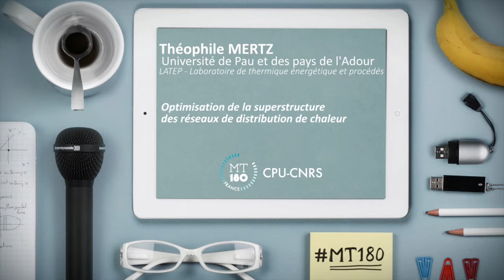Mertz Théophile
Ma thèse en 180 secondes Pour l’Aquitaine, la finale a eu lieu le mardi 26 avril 2016 à la Maison des arts de l’Université Bordeaux Montaigne. 14 doctorants ont participé à la finale régionale, venant de l’Université Bordeaux Montaigne, de l’université de Bordeaux et de l’université de Pau et des Pays de l’Adour. Les lauréats sont : 1er prix du jury et prix du public : Perrine Berment de l'Université de Bordeaux. 2e prix : Manon Deville de l'Université de Bordeaux. 3e prix : Aurélien Pulice de l’Université Bordeaux Montaigne. C'est Perrine Berment qui représentera l’Aquitaine lors de la phase finale du concours Ma thèse en 180 secondes qui se déroulera à Bordeaux les 30 et 31 mai 2016. La finale nationale désignera les lauréats français qui défendront notre pays lors de la finale internationale à Rabat en septembre 2016.